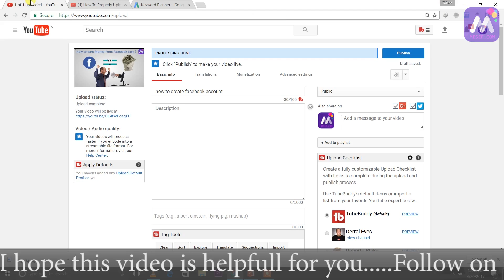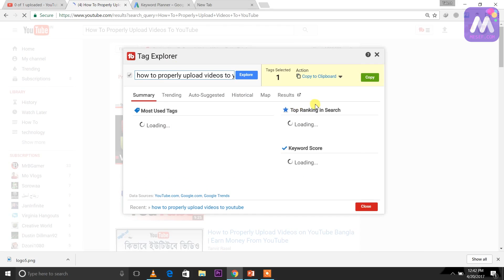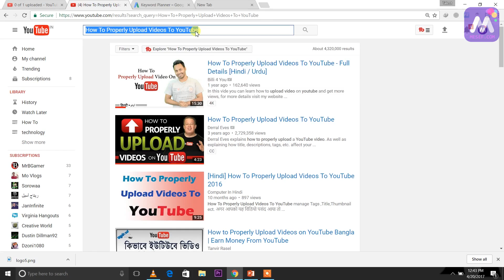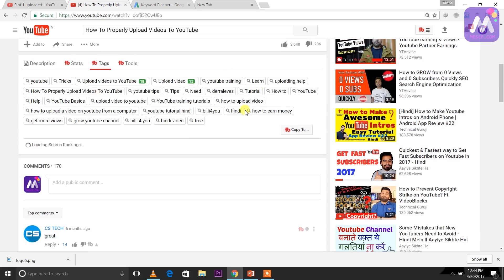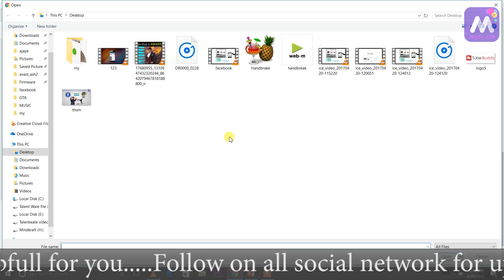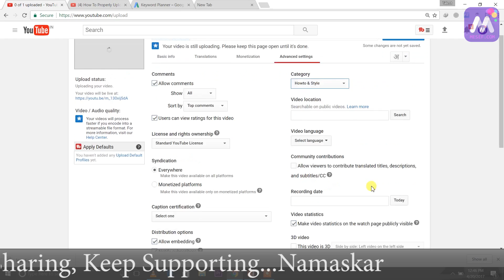How To Properly Upload Videos To Youtube [Hindi / Urdu] | MesefHelp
Hi Friends,
I hope ke apko is video me sab kuch ache se samjh me agaya hoga ke kaise How To Properly Upload Videos To Youtube.

Please Keep Sharing, Keep Supporting